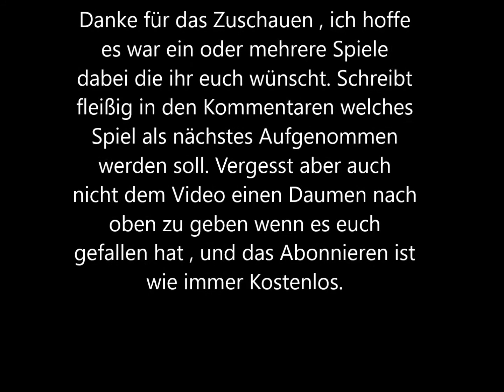!!!!!! Sehr Wichtig bitte Abstimmen !!!!!!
Diese Video wurde mit Windows Movie Maker bearbeitet.

Abstimmzeit endet wenn ich mit Medal of Honor Warfighter fertig bin.